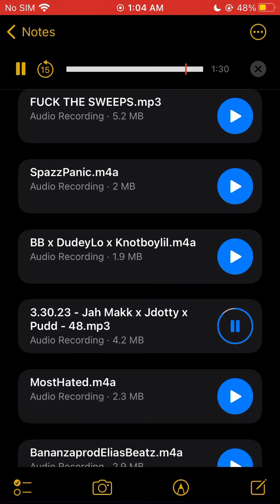3.20.23 - Pudd x Reload 2oppy x Jah Makk - 48.mp3